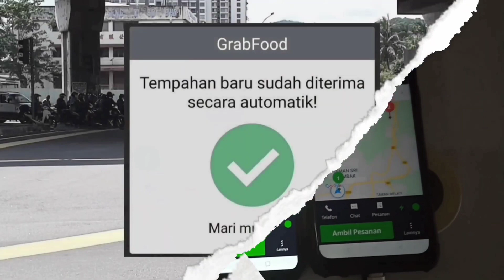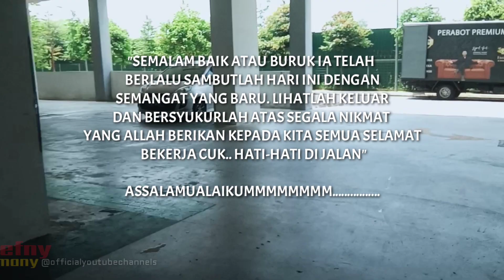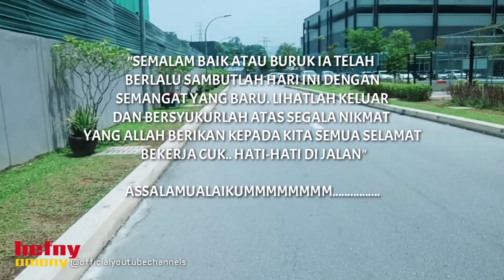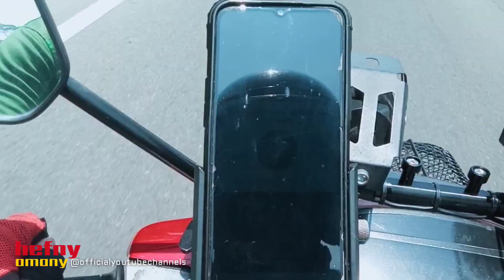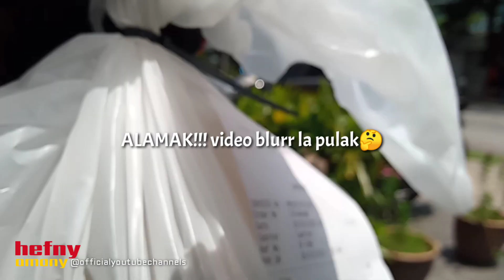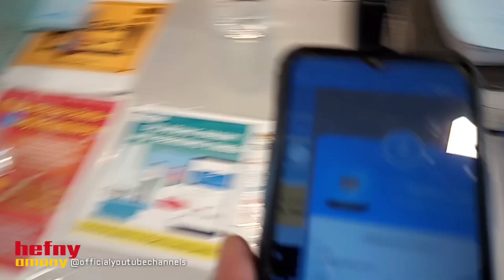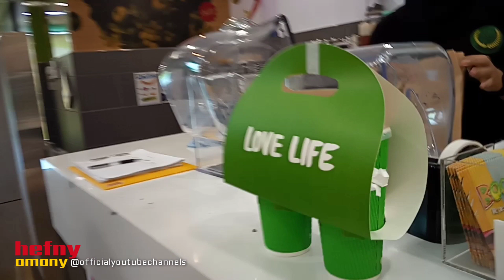RIDER GRAB‼️TARGET SAYE SEHARI 💯 JE BANG TAK BANYAK